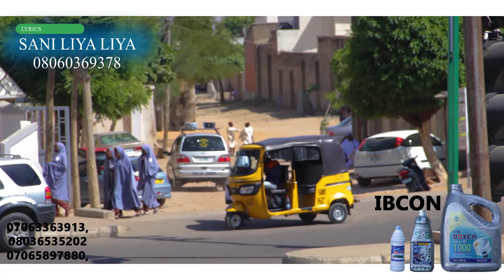gani yakori ji December 11, 2021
gani yakori ji